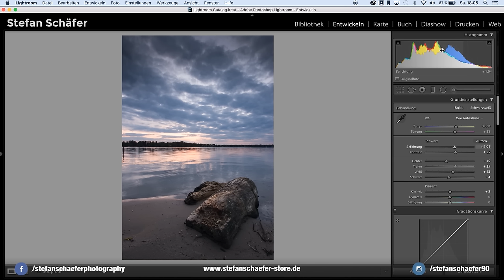TRICK FÜR DAS HISTOGRAMM IN LIGHTROOM | TUTORIAL DEUTSCH | #89